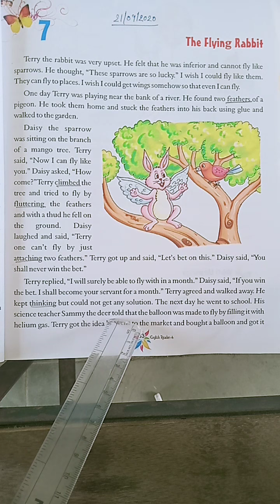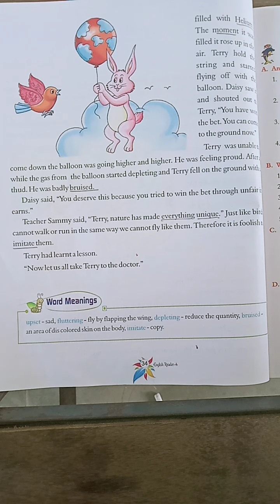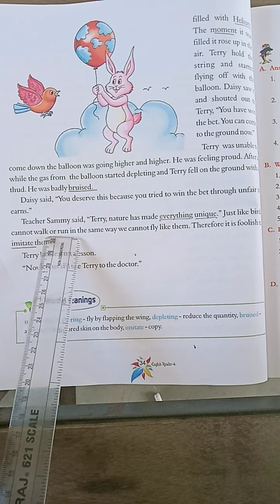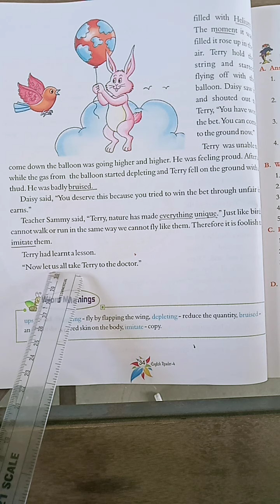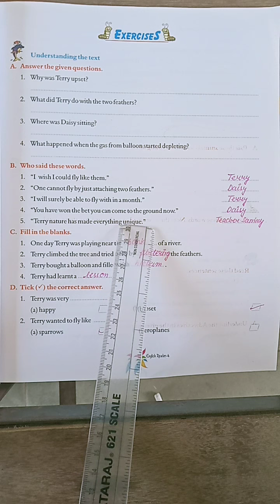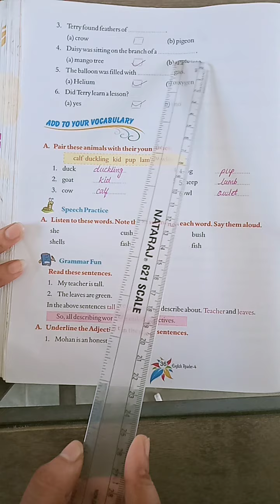CLASS - 4 English - I Chapter - 7 Part - 2 (21 / 09 / 2020)